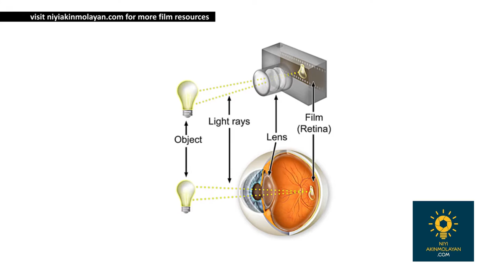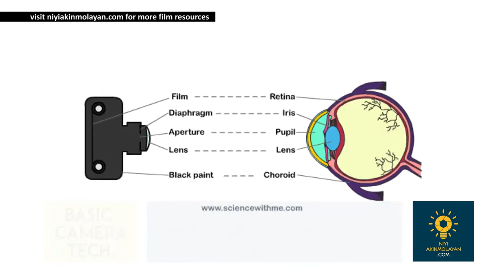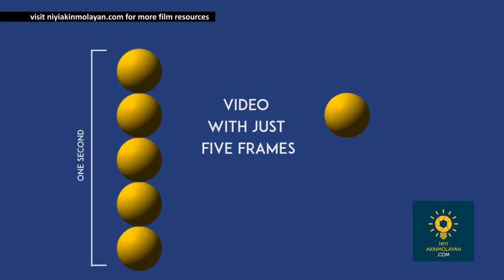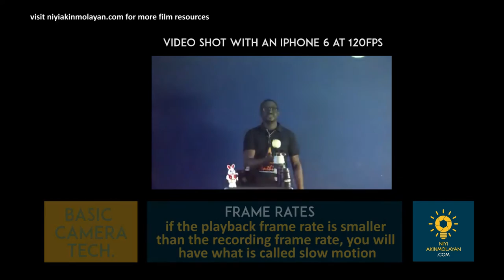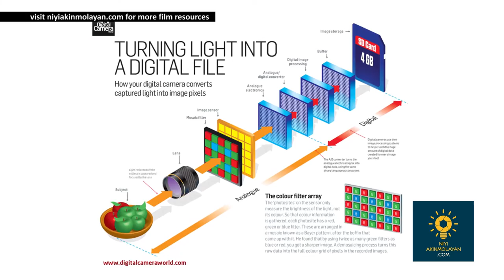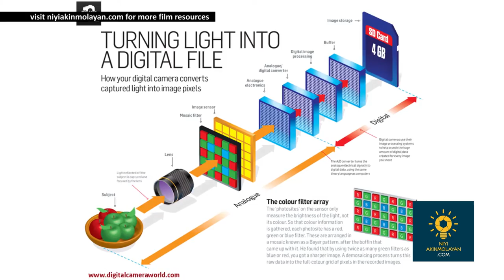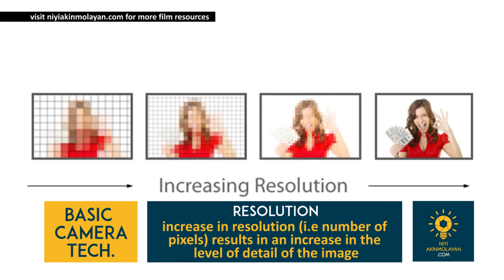BASIC CAMERA TECHNOLOGY (niyiakinmolayan.com)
Today on the Blog show, we will be looking at the basic concepts behind digital video cameras. we would break down how a camera works, frame rates, pixels,resolution and compression. I will only answer questions asked in the comments section of the blog.